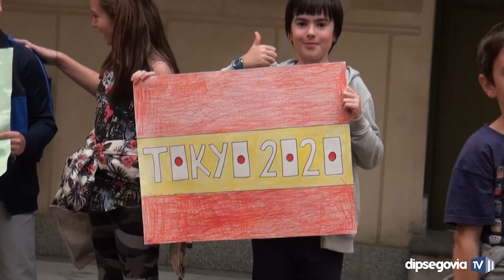Recepción a David Llorente en la Diputación de Segovia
El piragüista de Palazuelos de Eresma, David Llorente es un joven feliz. Hace unos días, y a sus 22 años, se proclamaba campeón del Mundo por equipos en Slalom y subcampeón del Mundo en categoría individual absoluta en K1, logros por los que esta mañana era recibido y felicitado, medalla de plata al cuello, por todos los miembros de la Corporación Provincial, encabezada por el presidente, Miguel Ángel de Vicente.